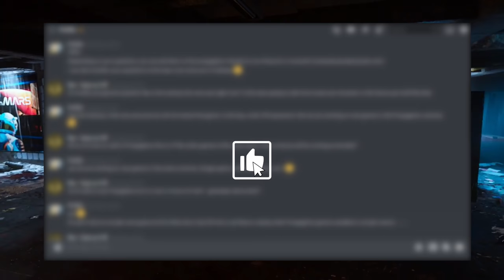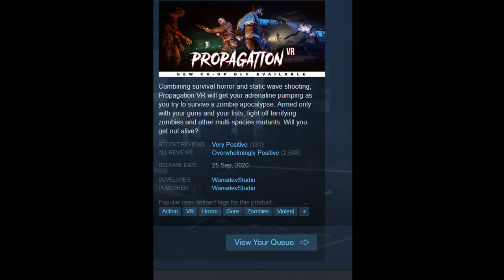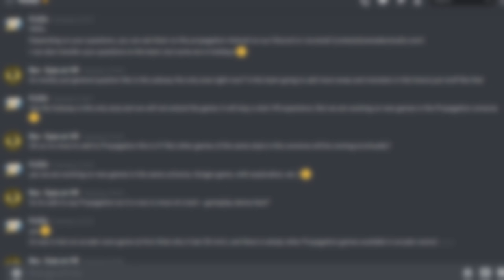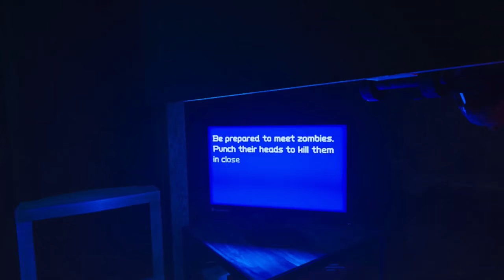A FREE VR Shooter That's Better Than Paid VR!? - Propagation VR Might Just Be A New Addiction.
Propagation VR is free VR shooter at such a high quality I cant believe they are letting people have it for free. But Propagation VR does have some hidden attributes that will make you realise why though but its up to you if its worth the price of being a free virtual reality game. From its impressive visuals to its tense and sometimes frightening atmosphere and sounds, it is worth adding to your steam library anyway.

Timestamps:
0:00 Intro
0:15 Gameplay Intro
1:18 Brief explanation of the game
2:37 Graphics
4:14 Sound
5:25 Atmosphere
7:26 Gameplay
7:45 The game has problems
10:42 Coop
11:27 Juicy info from the developers
12:40 Is it worth getting?

Come chat all things VR and other stuff on social media.

Looking for a Gunstock? I use my ProTube every single time I play a VR shooter check there range out here:

I upload to YouTube every Sunday 9PM BST/GMT

Leave a comment as well as I love talking to people who are passionate about VR

If you buy a service or product through these links I revive a small % of that sale at NO extra cost to you, if you use these links thank you so much for supporting Eyes On VR.

Honest in depth virtual reality reviews, comparisons and anything else VR, Game On!